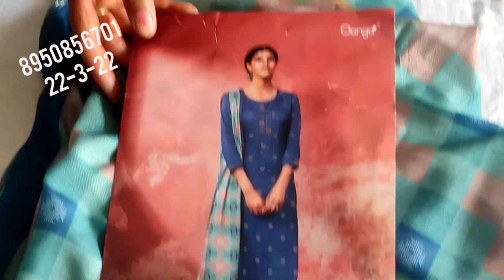🌹आज फिर से धमाकेदार सूट🌹कम से कम रेट में🌹प्योर कॉटन गंगा ब्रां🌹 सबसे अलग डिजाइनर सूट🌹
your quary-
HI,
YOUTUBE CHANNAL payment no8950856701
aaj fir se dhamakedar suit🌹kam se km rate m🌹bdhiya pure cotton suit🌹Ganga brand🌹आज फिर से धमाकेदार सूट🌹कम से कम रेट में🌹प्योर कॉटन गंगा ब्रां🌹 सबसे अलग डिजाइनर सूट🌹 गर्मीयों के तोहफे 🌹